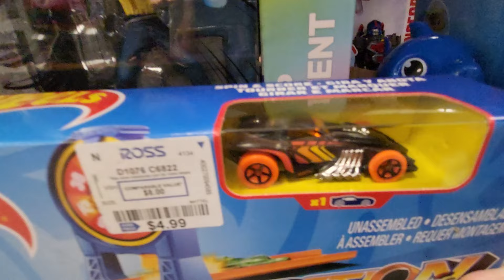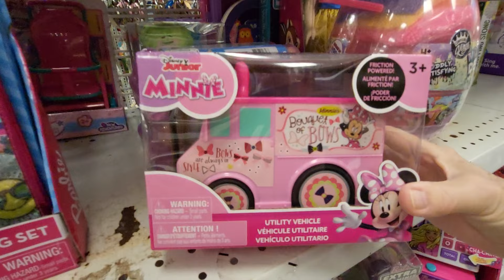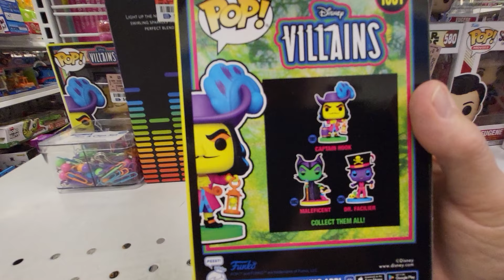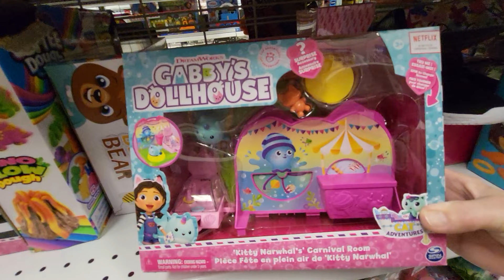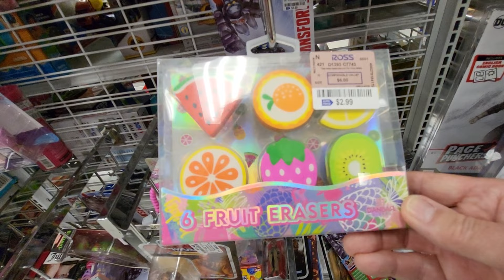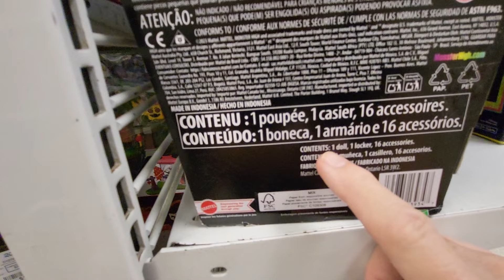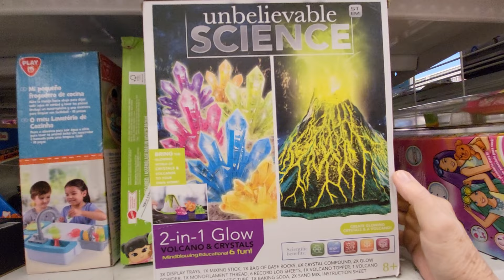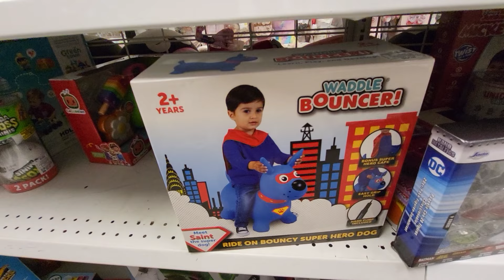QUICK LOOK AT TOYS AT ROSS - LOOKING FOR NEW STUFF - DISNEY BARBIE DC HOT WHEELS DOLLS CARS SCIENCE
THEY DIDN'T HAVE VERY MUCH BUT THEY DID ADD A NEW ROW OF SHELVES SO I HOPE THEY GET IN A BUNCH OF CHRISTMAS ITEMS SOON - YOUTUBE VIDEO FUN
DC TALON
MINNI MOUSE PURSE PETS
ROBO ALIVE RC PYTHON SNAKE
CRY BABIES
COCOMELON JJ
PRINCESS SNOW WHITE AND ARIEL
FUNKO POP
STAR WARS ACTION FIGURES
YOUNG JEDI
METAL MINI FIGS
LOLLIPOPS
CAPTAIN HOOK
HALO
FOSSIL DIG
CARE BEARS
SUPER MARIO
MINI DIARY
JAIL BREAK GAMERS
NINJA LEGENDS
LOL TWEENS
BRATZ
MONSTER HIGH
CRYSTALS AND VOLCANO KIT